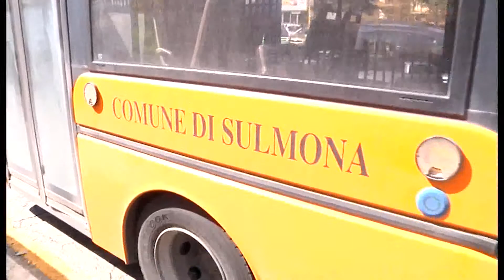NON C'E' PACE PER I TRASPORTI, SALTANO DICIOTTO CORSE DI LINEA